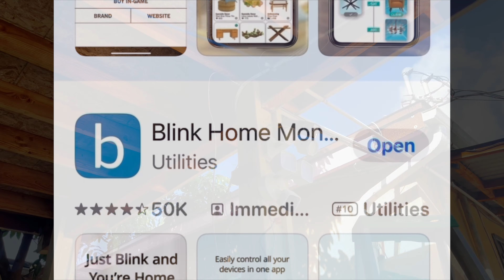Blink floodlight Camera